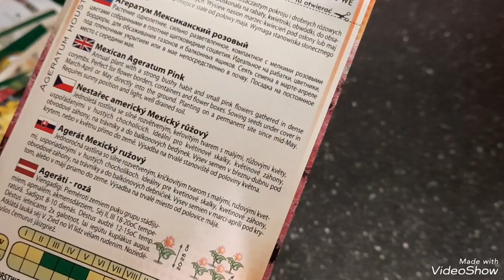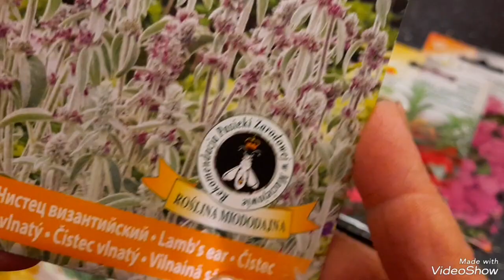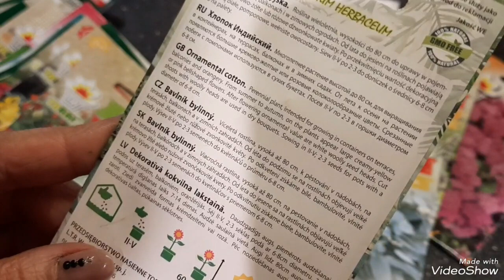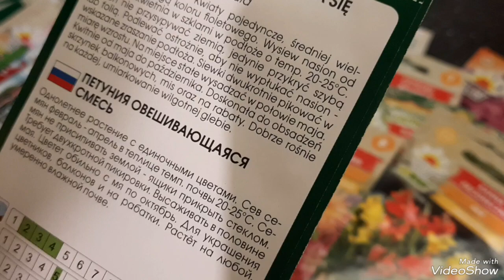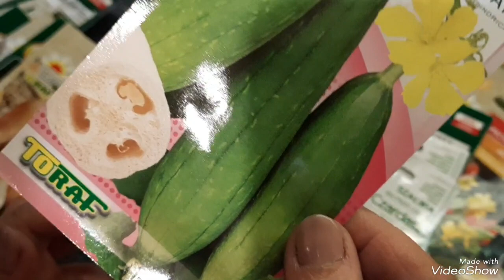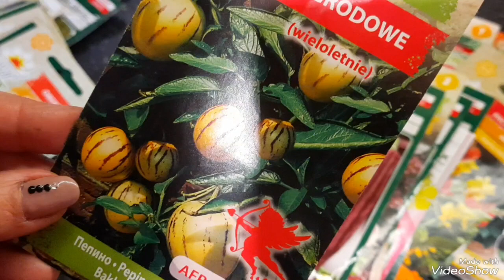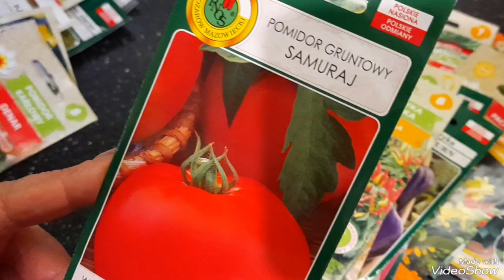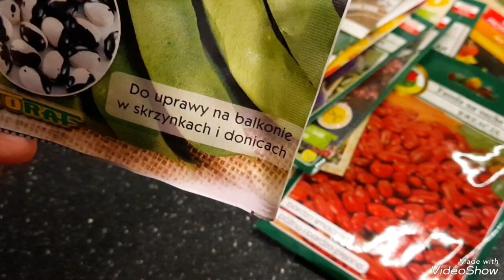ZIMA W OGRODZIE# NASIONA KWIATÓW I WARZYW 🌱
kontakt z Gabi